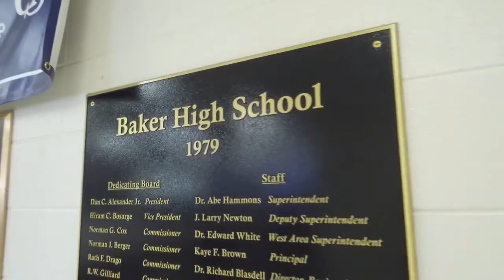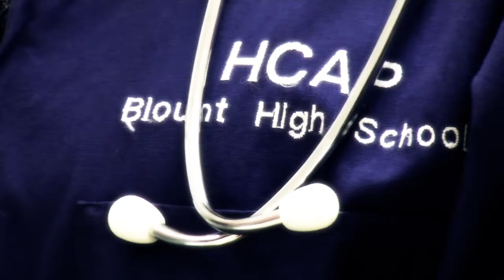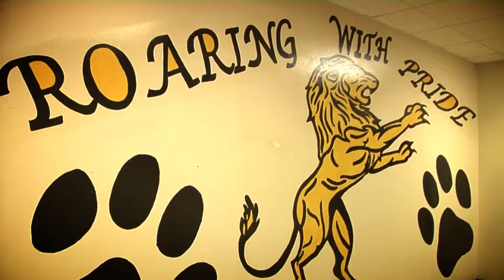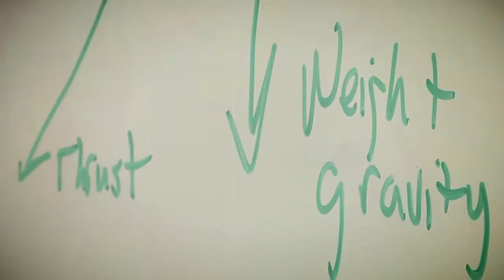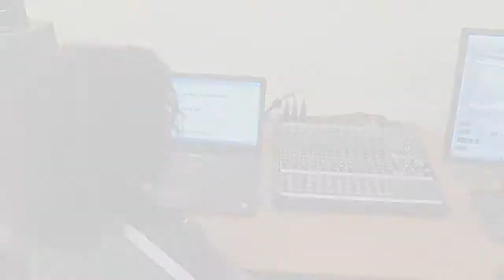LEADERSHIP MOBILE Signature Academy